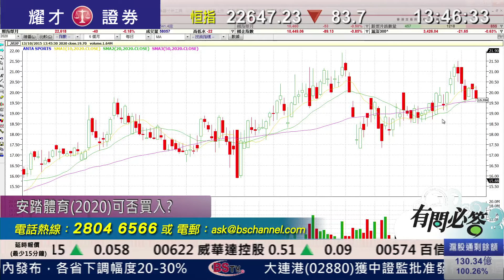耀才財經台 有問必答 李岸杰 陳偉聰﹣有問必答：0762、2020、2333